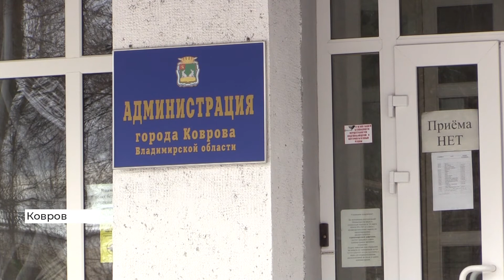В Коврове чиновники 4 года не выделяют квартиры семьям, живущим в несуществующем доме (2021 03 25)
В Коврове чиновники уже четвертый год не выделяют квартиры 11 семьям, дом которых признали аварийным. Сейчас люди прописаны в доме-призраке. В здании был пожар, после чего его снесли. На его месте сейчас пустырь.